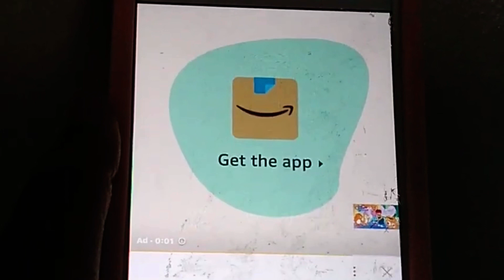August 11, 2023